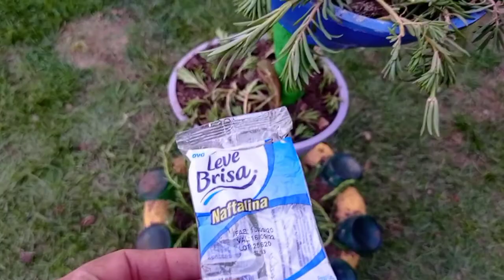como eliminar os nematóides ! replantes de 11 horas 💞